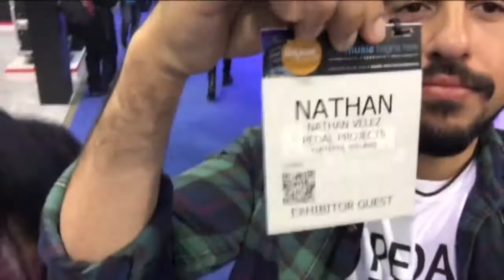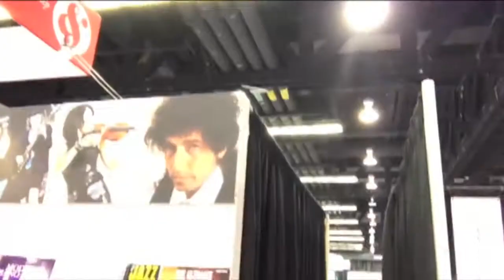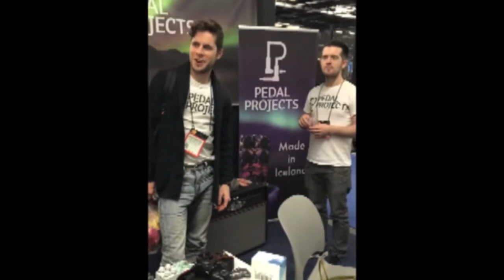Alex Vincent at NAMM 2016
Basically 14 and a half minutes of unfiltered Alex Vincent at Namm 2016. Featuring Nathan Velez and Pedal Projects.